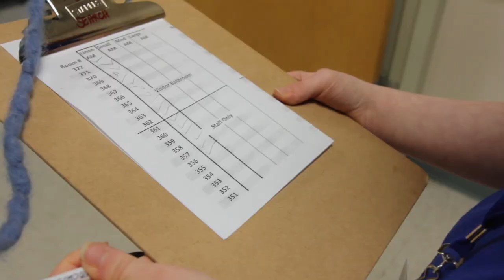Satori - Video Resume - Project SEARCH 2019